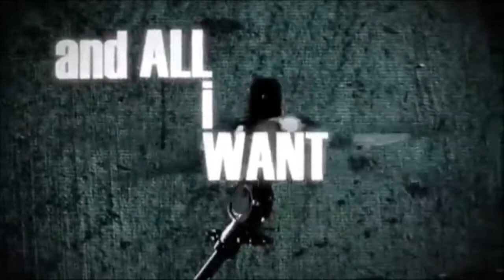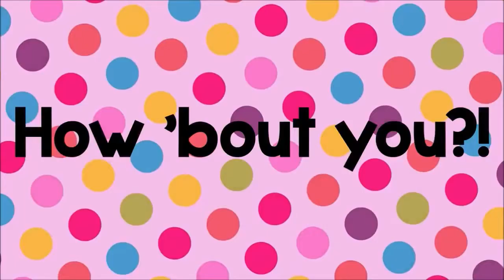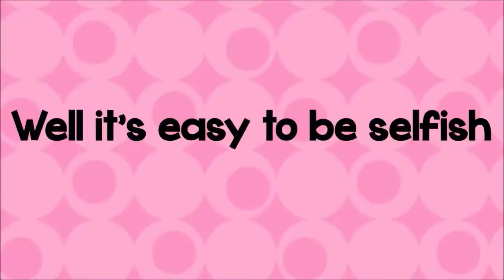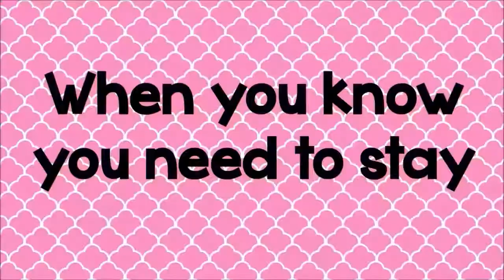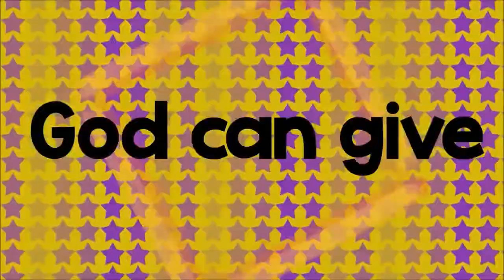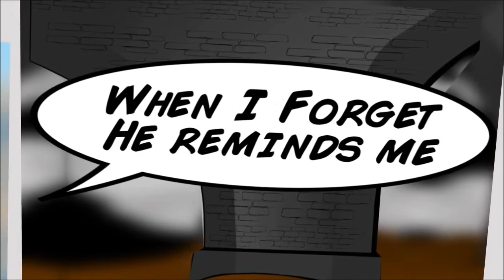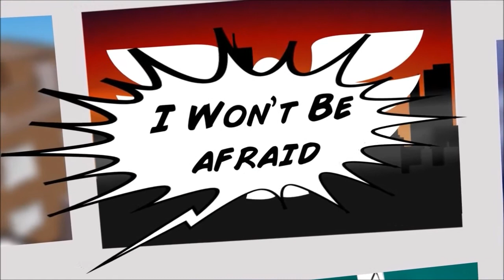The Holy Spirit our Comforter